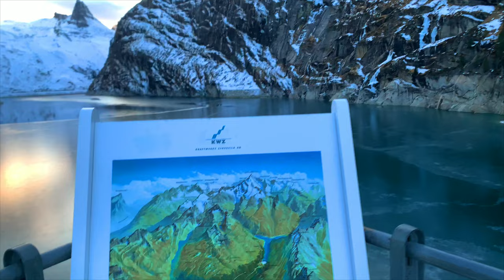Walser Wasser Zervreila Horn und Tunnel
Alles wird besser. Valser bleibt gut.
S'isch guat, ds Valserwasser.
Von ganz tief oben.
Valser Wasser Slogan's. Fact ist, dass es aus dieser Gegend vom Zerfreila Horn kommt.
Einfach cool das Vals und Valsertal.